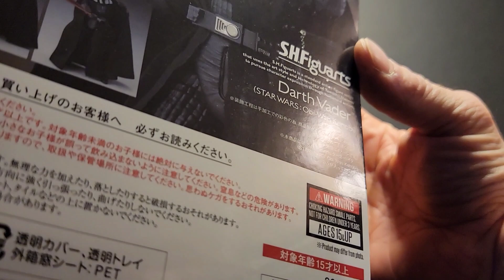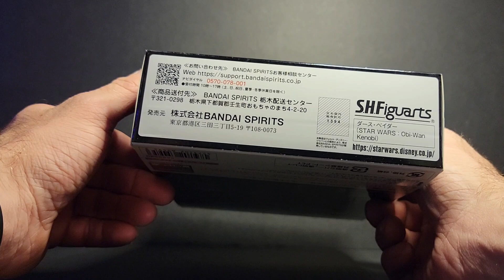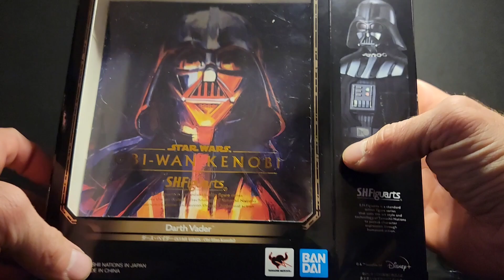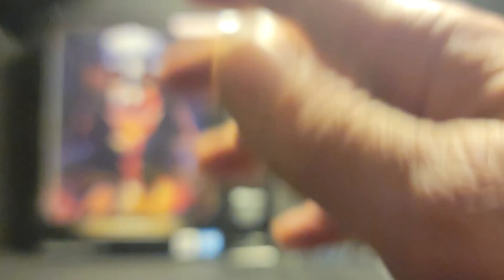S.H.Figuarts Obi-wan Kenobi Disney+ Darth Vader unboxing and review with original comparison